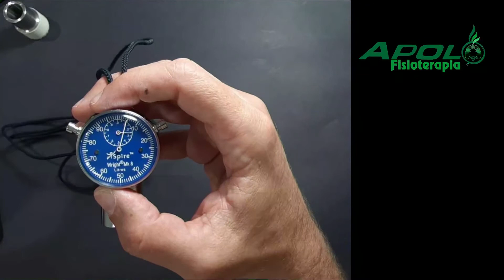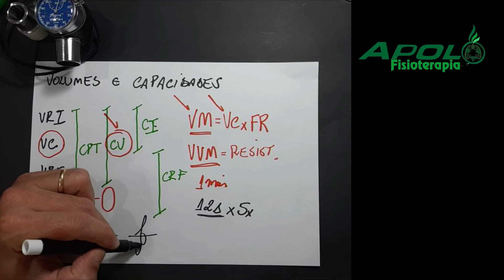[avaliação] Aprenda a fazer a Ventilometria: medida dos volumes e capacidade pulmonares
Prof. ALEXANDRE AMBROZIN mostra de forma simples como medir o volumes e capacidades pulmonares (VC, VM, CV e a VVM) usando a ventilometria.